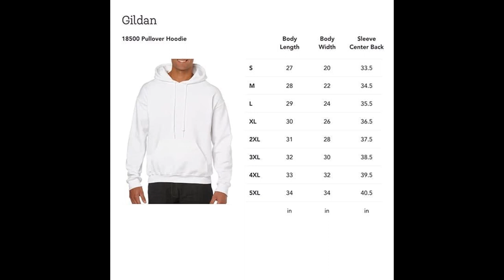You Are The Reason I Love To Care Unisex Sweatshirt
Youve now found the staple t-shirt of your wardrobe. Its made of 100% ring-spun cotton and is soft and comfy.